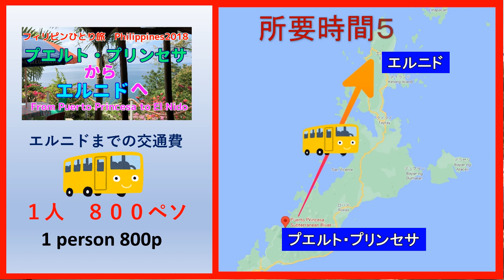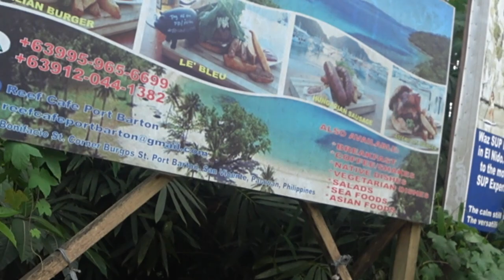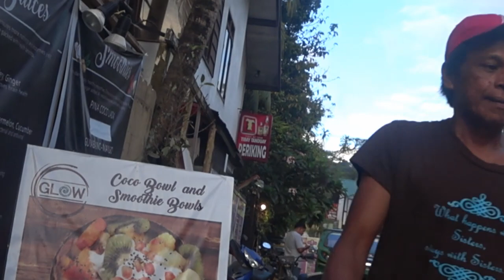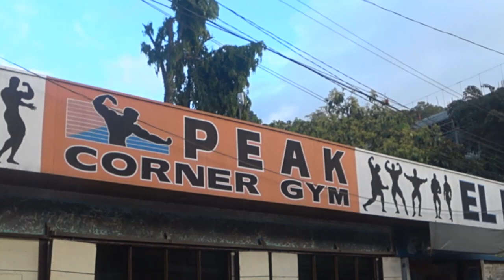パラワン島ひとり旅・エルニドへ行く Palawan Island Solo Trip / Go to El Nido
フィリピン想い出の旅（2018年2月版）

私はプエルト・プリンセサからエルニドへ旅立つ
今回で３度目の訪問となります